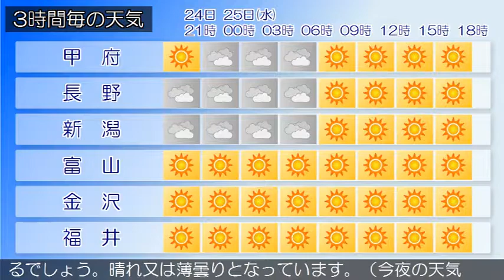2018/07/24 甲信北陸地方の天気予報 夕